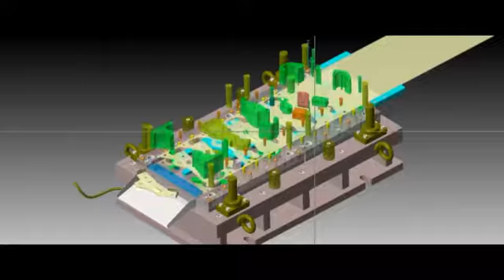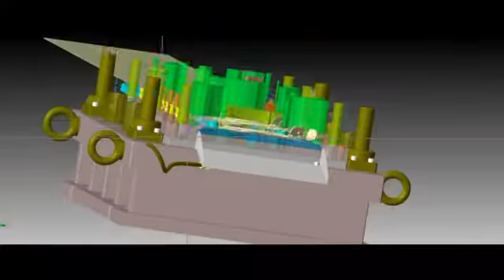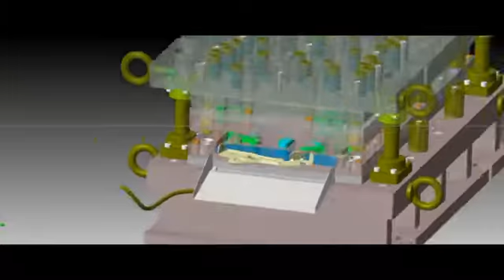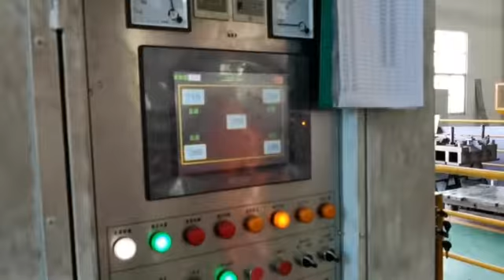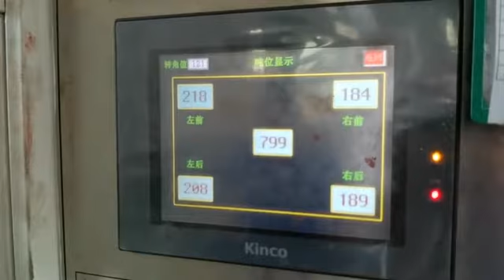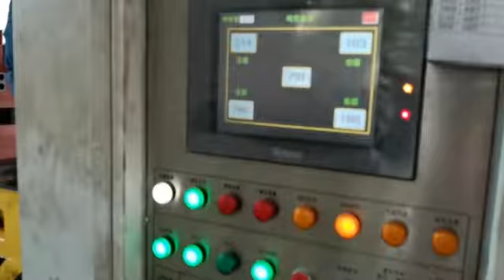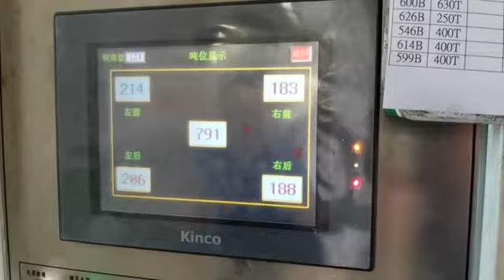stamping die Factory Made In China